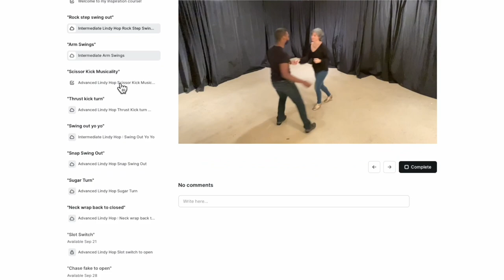Lindy Hop Advanced Solo Jazz Final with The Oldie Goldies Band - ILHC EUROPE 2022 Reaction -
Solo  jazz dancing is a paradox. It is a fantastic demonstration of the essence of jazz dancing, blending a semblance of order and random spurts of ingenuity. I hope this solo jazz competition impresses.

Visit JaminJackson.com

Please be reminded of my community standards guidelines that are provided under each video upon your first visit to my channel. Remember, you are visiting my home!

1. Please message me personally for non-topical questions and suggestions.
2. No personal insults or profanity.
3. Non constructive or non topical negative comments will be removed.